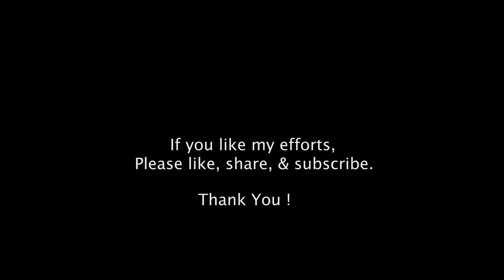Pendulum Ft. In Flames - Self Vs. Self (Vocal cover by Lalit Mehta)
Vocal cover of Self Vs. Self (Pendulum Ft. In Flames)

(I do not hold the copyrights to the song.) This is just a vocal cover. It belongs to the band(s)

Also, I am a part of a metal band called Kaihon. We have released our debut EP called Terraform.

If you like my covers, please have a look at what I do with my band.